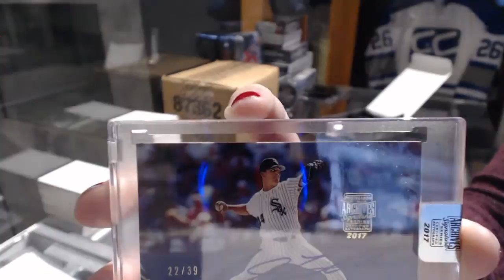Paully56's 2017 Topps Archives Signature Series PostSeason Baseball 2nd Box Break